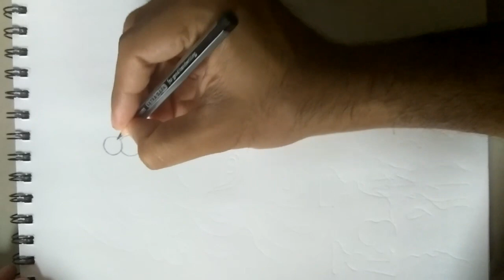Santoshi Mata beautiful Drawing and painting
This my new drawing of maa Durga face Drawing and painting for you hope you enjoy my work ,and support me by subscribing my channel ,this will inspire me to work more hard to upload more such video .once again thanks everyone who subscribed and those who will ,